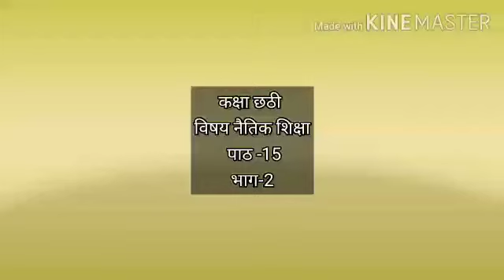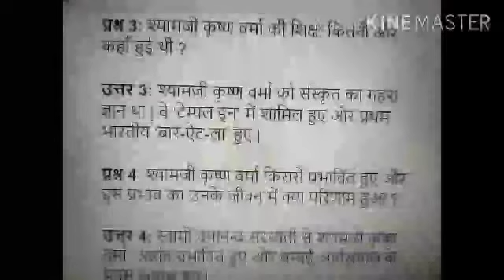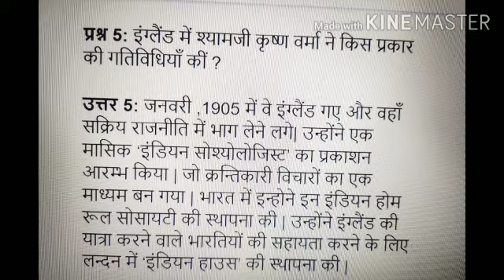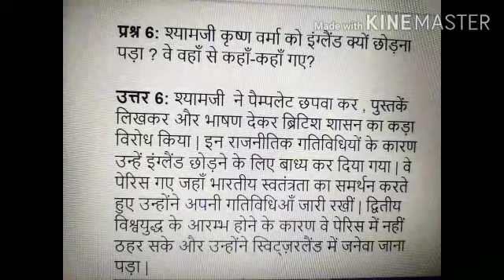Class 6th, Subject Naitik Shiksha, Lesson 15, Part 2